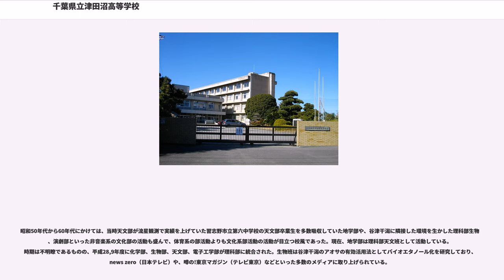千葉県立津田沼高等学校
千葉県立津田沼高等学校（ちばけんりつ つだぬまこうとうがっこう）は、千葉県習志野市秋津五丁目にある県立高等学校。

1977年に千葉県教育委員会で津田沼高等学校の設置を決定し、1978年に学生募集を開始した。

開校初年度（1978年）は習志野市立実花小学校校庭においてプレファブ仮校舎で授業を行った。

元々は「千葉県立習志野高等学校」という名称になる予定だったが、習志野市立習志野高等学校を擁する習志野市よりクレームが入り、設置決定直前になって習志野市の前身津田沼町の名称に由来する現在の校名に変更された。これが、現在の津田沼は習志野市の一部地名に過ぎず、その津田沼と津田沼高校は隔たった位置にあるため、一見不自然な校名にも見える「津田沼高等学校」の名が付けられることになった経緯だが、同校は津田沼とは言い難い場所にありつつも、目の前の谷津干潟の谷津とは津田沼の由来の一つで、津田沼地区から離れた津田沼以外の地域でも津田沼という名前がついているものはいくつかある。

通称は『津田高』とされることが多い。

松本伍一作詞、廣瀬量平作曲で1979年に制定。1番から3番までの歌詞があり、1番では生徒の立つ学校の土に、2番では学校の望む海に、3番では東京湾を隔てて富士山の姿を映す空にたとえて生徒の抱負を歌い上げる。

ただし1990年代までは、実際には1番と3番のみが歌われることが多かった。2番の一節に『嗚呼 わが愛の楽園』とあり、特に学校外で校歌斉唱が行われる場面で、教員が歌わせることを是としないと判断した場合には省略されるためである。

例年入学式の翌日に行われる。生徒会本部からの発表、各部・同好会による発表が行われる。

例年6月に行われる。生徒会本部予算についての会議。

例年9月第2週の金曜（校内）と土曜（一般公開）に行われる文化祭である。正式には秋輝祭文化の部であるが、こちらを秋輝祭と呼ぶことが多い。軽音楽やダンスの部・同好会はないが、ここで有志として発表する生徒もいる。

例年9月末〜10月初めに行われる。正式には秋輝祭体育の部だが、体育祭と呼ばれることが多い。赤、青、黄の三色の組に分かれて競う。また、秋輝祭体育の部として行う場合もある。
かつては校内陸上大会と言う名称で記録会色の強いものであった。

例年10月に行われる。

例年1月に行われる。生徒会本部主催で有志の生徒が集い、通学路の清掃活動をする。地域のボランティアと連携して行うこともある。

例年卒業式の前日に行われる。各部・同好会の1、2年生からビデオレターが放映される。

例年5月初めに行われる。近年行なっていなかったが、平成28年度より1年生は九十九里浜のウォーキングを行う(ただし、平成30年度はマザー牧場でのカレー作りに変更)。

例年12月に習志野文化ホールにて行われる。
平成30年度に限り、国立劇場（東京都千代田区）での歌舞伎観賞を7月に行った。

平成28年度に初めて船橋運動公園にて行われた。秋輝祭マラソンの部と称されることがある。

普通科高校であるが、音楽科に準じる授業を選択できる音楽コースを開設しているのが特徴的である。最近では、1年次は普通コース、2年次には音楽コースと文系コースと理系コースを選択できるようになっていたが、平成27年度の入学生より、以前のような3年次より文系コースと理系コースを分ける形へ回帰した。音楽コースは開校2年目入学生より開設。初期には1年次より音楽コース教育がスタートしていた。

野球部、サッカー部、バスケットボール部、バレー部、ソフトテニス部、硬式テニス部、ソフトボール部、バドミントン部、卓球部、陸上部、体操部、ダブルダッチ部、柔道部、剣道部、弓道部、アーチェリー部、（水泳部）が活動している。

初代校長である白銀彦太郎が弓道をたしなんだこともあり、創立時より弓道部とアーチェリー部が活動している。和弓・洋弓両方の部活動が存在する高等学校は多くないため、津田沼高校の体育系部活動の大きな特徴となっている。

2000年代になってからの活躍としてはアーチェリー部の、平成18年度以降に複数回、インターハイ及び国体への出場や弓道部の全国大会出場が挙げられる。

また、ダブルダッチ同好会は平成28年度に部へ昇格した。

オーケストラ部、吹奏楽部、合唱部、演劇部、茶道部、書道部、華道部、美術部、文芸部、創作漫画部、理科部（化学班、生物班、天文班、電子工学班）、写真部、家庭部...